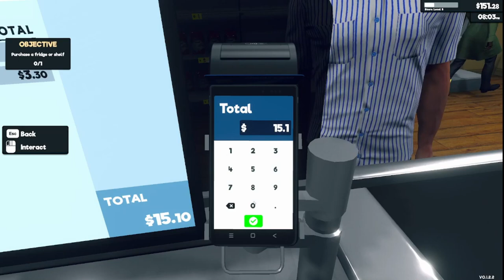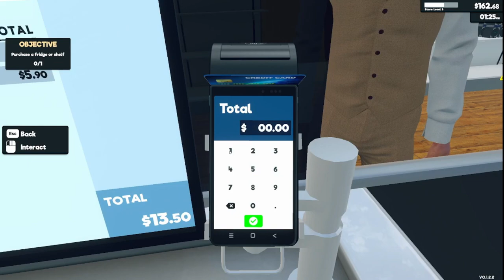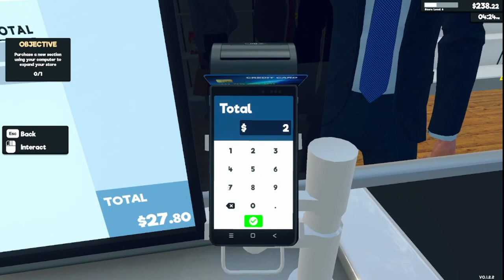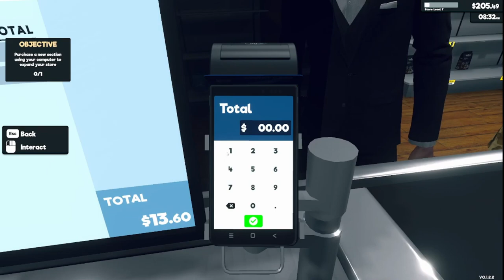Sarah plays ... Supermarket Simulator Pt 2!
eggs, cheese, water, milk, thes3e customers really wanted me to buy a fridge. And they would not let up on me about buying it. in other news, we are making more money!